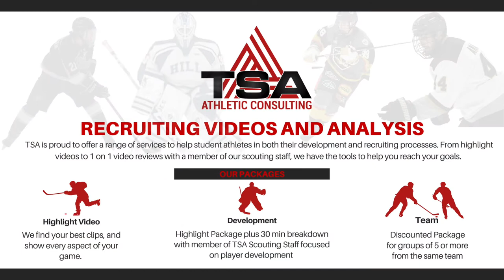Filip Prikryl Highlights - WJC Preview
Filip Prikryl - Forward - Plzen (Czech Extraliga)